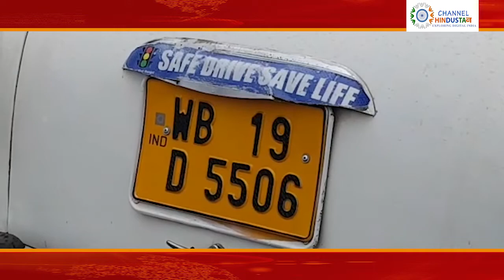নীল বাতি ধরতে পথে লালবাজার || Kolkata Police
শহর কলকাতায় ইতিমধ্যে ভুয়ো  আইপিএস অফিসার বা আইএএস অফিসার এ ভরে গেছে। যারা তাদের নিজস্ব গাড়িতে নীল বাতি লাগিয়ে ঘুরছে। ইতিমধ্যে মুখ্যমন্ত্রী মমতা বন্দ্যোপাধ্যায় নিজেও জানিয়েছেন অযথা কেউ যেন গাড়িতে নীল বাতি লাগিয়ে না ঘোরেন। দেবাঞ্জন দেব বা যাদবপুরের যিনি নিজেকে পুলিশ কমিশনারের  মেয়ে বলে পরিচয় দিয়েছিলেন বা এইরকম অনেক আছে যারা শহরে নীল বাতি ব্যবহার করছেন। এবার সেই দিকে নজর দিলো লালবাজার। এদিন শহরে পার্ক সার্কাস সেভেন পয়েন্ট যে সমস্ত গাড়ি নীল বাতি নিয়ে  যাচ্ছে তাদেরকে সঙ্গে সঙ্গে ধরা হচ্ছে এবং জিজ্ঞাসাবাদ করা হচ্ছে কেন তাদের গাড়িতে নীল বাতি লাগানো রয়েছে। যদি তাদের কাছ থেকে কোনো উত্তর না পাওয়া যায় সঙ্গে সঙ্গে তাদের গাড়ি থেকে খুলিয়ে দেওয়া হচ্ছে নীল বাতি। আর এমনও দেখা গিয়েছে যারা গাড়ি চালাচ্ছেন তারা হয়তো গাড়ির মালিক নয় ড্রাইভার বা চালক তাদের কাছ থেকে কোনো উত্তর না পাওয়ায় তাদের কাছে একটি গাড়ির নম্বর নোট করে নিয়ে তাদেরকে বলে দেওয়া হচ্ছে তাদের মালিক যেন গাড়ি থেকেই নীল বাতি খুলে নেয় অবিলম্বে। না হলে তাদের বিরুদ্ধে আইনানুগ ব্যবস্থা নেওয়া হবে। শহর কলকাতার ভুয়ো কারবার কমাতে এই কঠোর নির্দেশ দেওয়া হয়েছে। যার ফলে শহরের বিভিন্ন প্রান্তে যে সমস্ত গাড়ি নীল বাতি নিয়ে ঘুরছে তাদেরকে আটক করা হচ্ছে এবং জিজ্ঞাসাবাদ করা হচ্ছে যদি প্রয়োজনীয় কোন কিছু না থাকে তাহলে সঙ্গে সঙ্গে গাড়ি থেকে সেই নীল বাতি খুলে দেওয়া হচ্ছে। ইতিমধ্যে বেশ কতকগুলি গাড়িকে আটক করেছে কলকাতা পুলিশ।